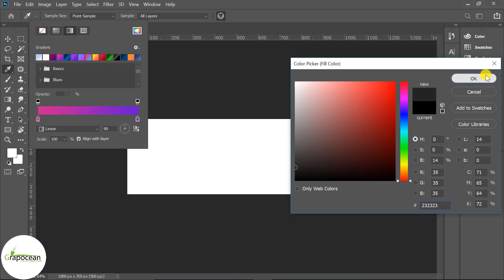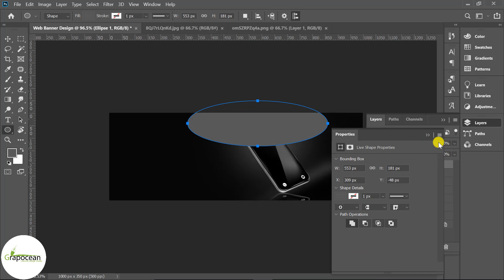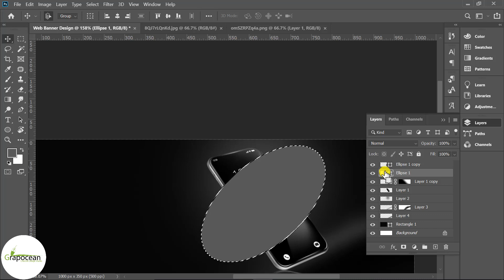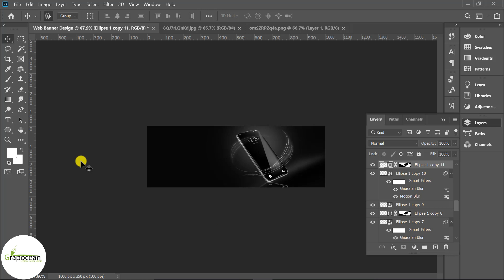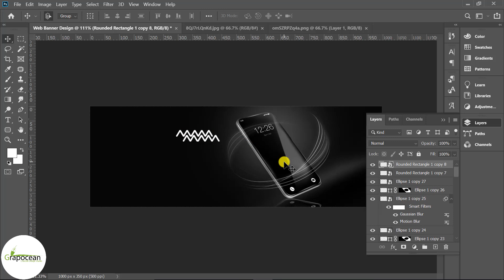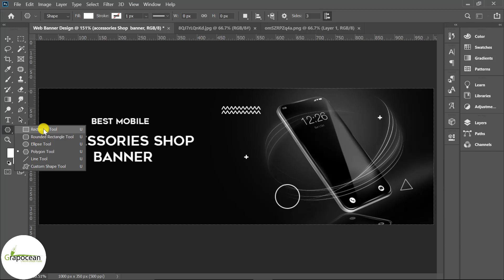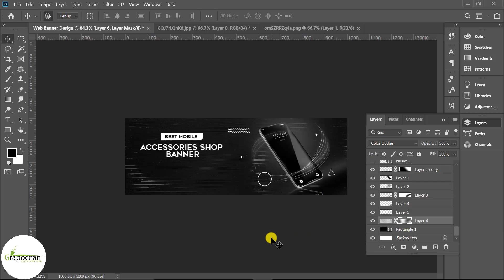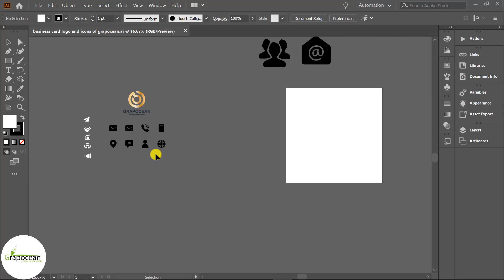How To Make Professional Web Banner ads | Adobe Photoshop Tutorial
This tutorial is about designing a creative web banner in Adobe Photoshop CC. In this tutorial, I will show you step by step how to design a Professional PSD banner in Adobe Photoshop. Try to watch my all tutorials.